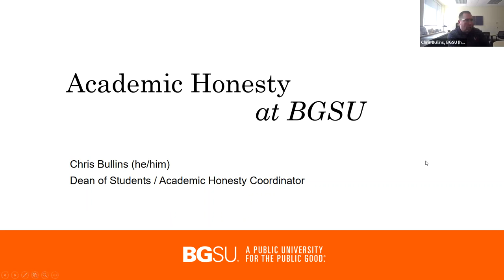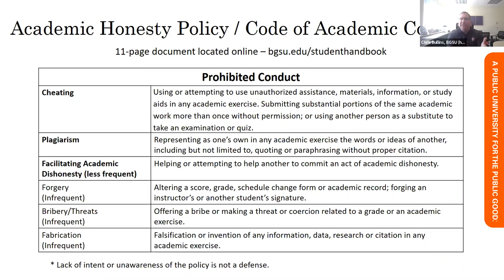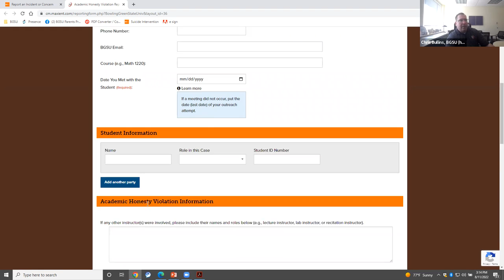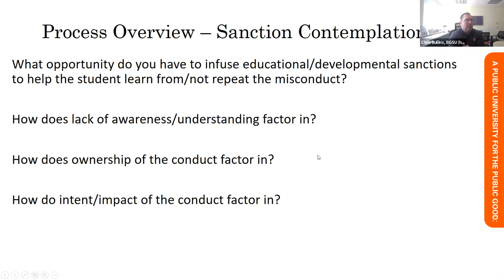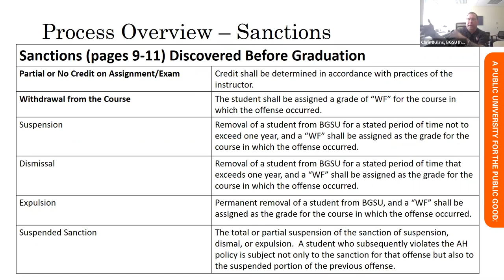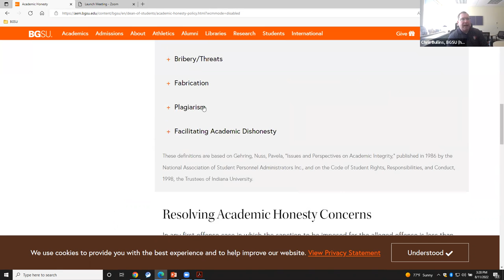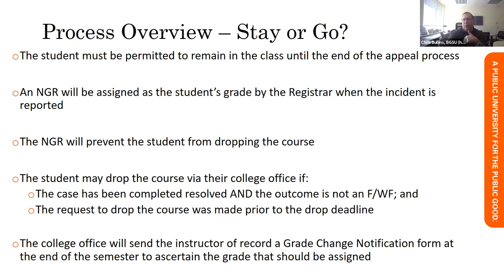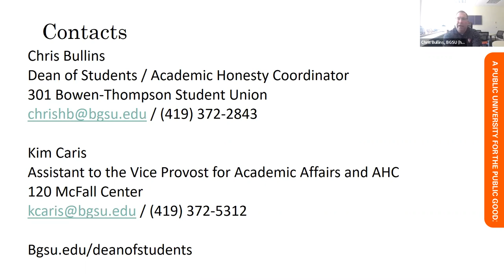Academic Honesty at BGSU